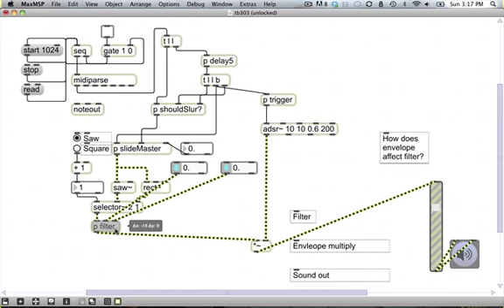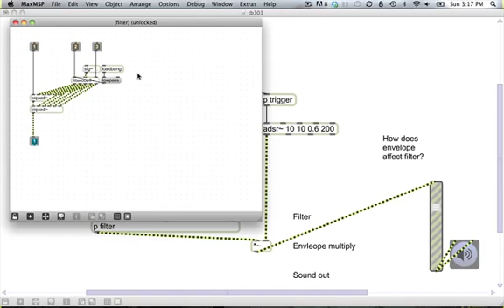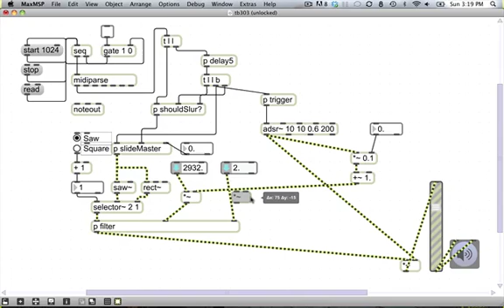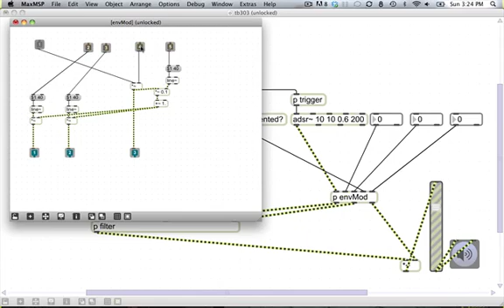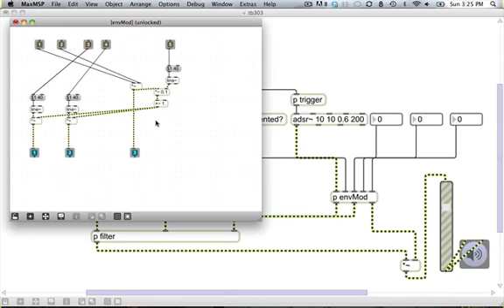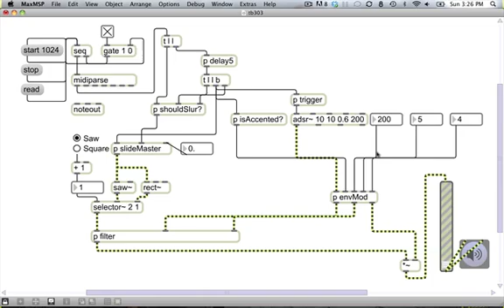Delicious Max/MSP Tutorial 6: Let's build a TB-303 (Part 4)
Done!  Well, kind of.  We're close, anyway.